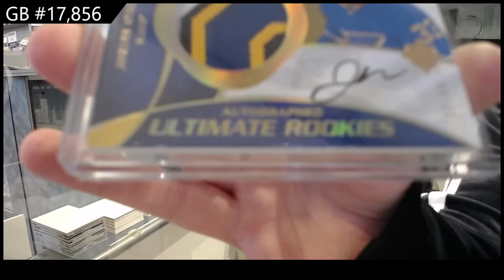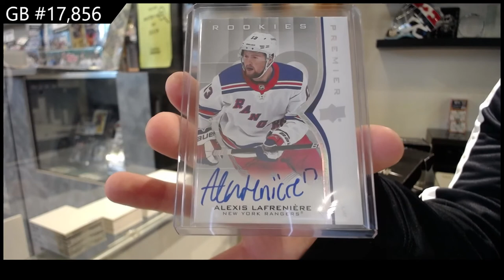2022 CNC Infinity Series Hockey 3 Box Break - C&C GB #17,856